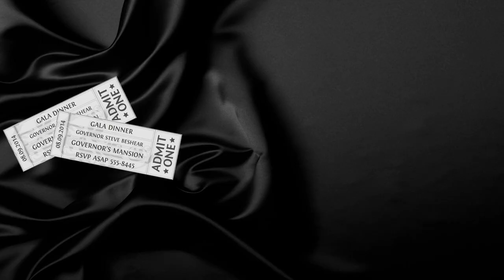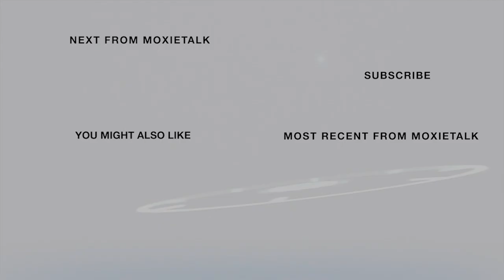⚜️Why Jerry Abramson Chose Not to Run?Mayor Louisville Metro